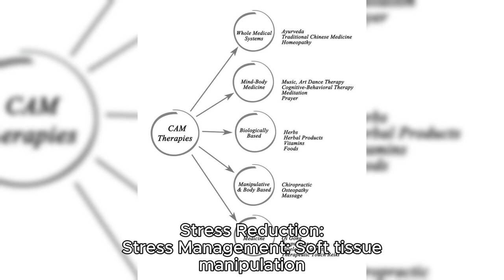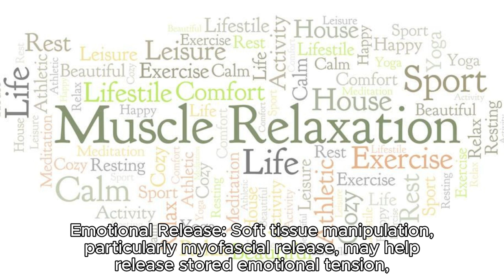Psychological Effects of Soft Tissue Manipulation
This video provides an overview of the psychological benefits associated with soft tissue manipulation. It's crucial to understand that these effects can vary among individuals, and regular sessions may lead to more pronounced and lasting psychological benefits.